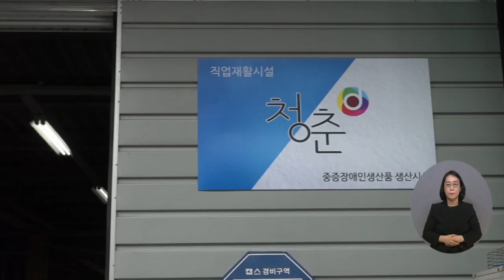복지TV뉴스24 _ ‘직장인의 삶을 꿈꾼다’ 중증장애인직업재활 / 2023.01.18.